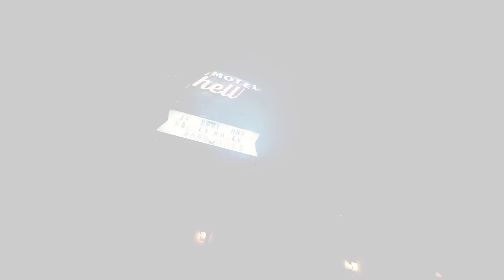Motel Hell is Back for Howl-O-Scream 2017!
You’ll check in, but you won’t check out. Motel Hell is back this year!

For 19 select nights, the scares are everywhere at Howl-O-Scream 2017. Designed to terrify, Busch Gardens’ haunted houses will return with a vengeance, but the scares don’t stop there. Unspeakable terror lives around every dark corner and even Busch Gardens’ pulse-pounding thrill rides are overrun with creatures riding alongside brave, thrill-seeking guests. Howl-O-Scream 2017 is bringing fear to the next level and once you’re in, you’re all in.

Take advantage of our Summer Ticket Deal before it disappears on August 16th.

About Howl-O-Scream:
Howl-O-Scream is Tampa Bay's premier Halloween event, it runs at night from late September through October and features tormenting scares and frightful surprises around every corner. Guests also get to experience our exhilarating thrill rides in the darkness of night and to attend a chilling live show.